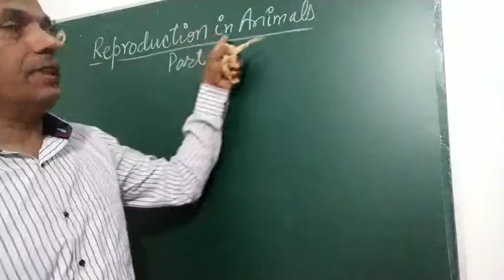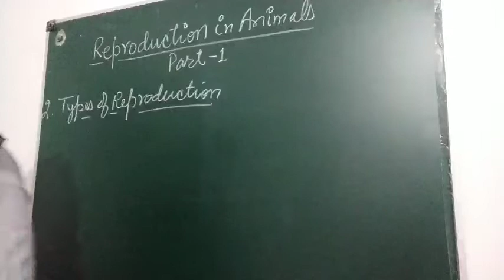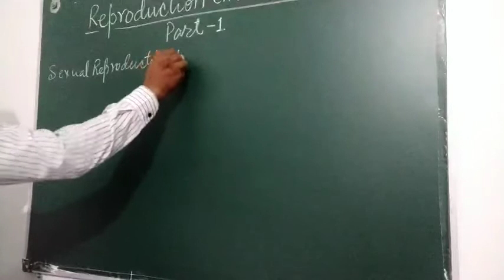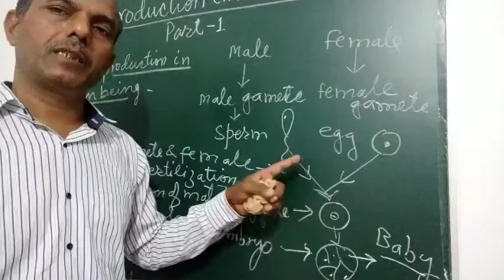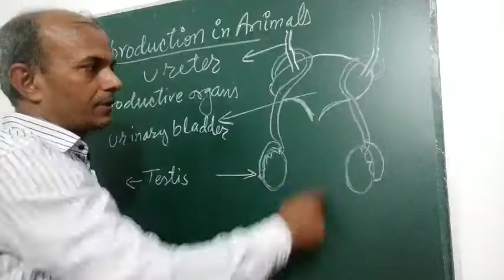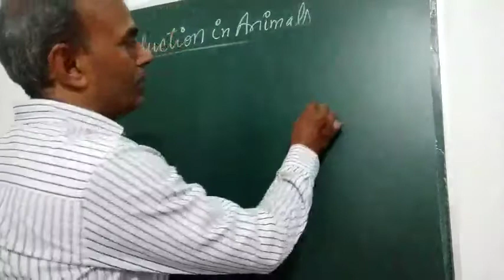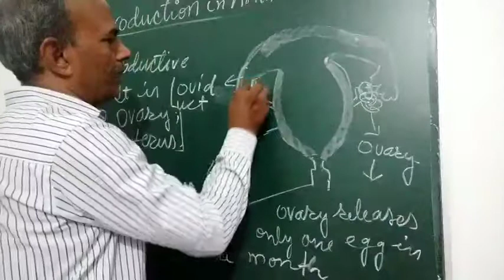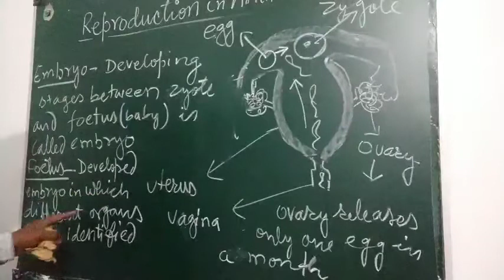Reproduction in animal part 1 class 8th by C S Sir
Reproduction, types of reproduction sexual and asexual reproduction, male reproductive organ, female reproductive organ, fertilization, zygote, foetus, embryo